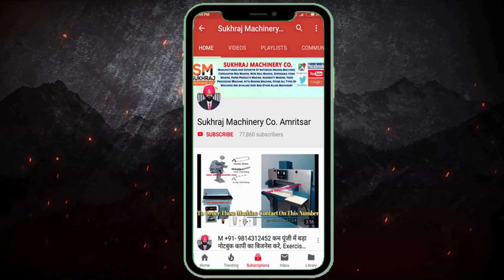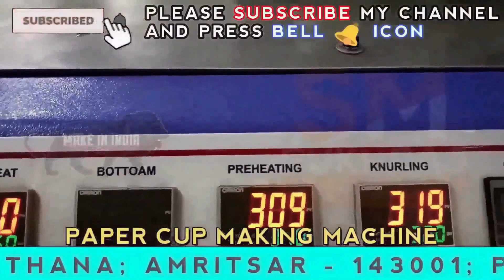नए जमाने का एवरग्रीन बिजनेस बचत इतनी की हैरान रह जायेंगे ,Paper Making Business ,Small Business Idea